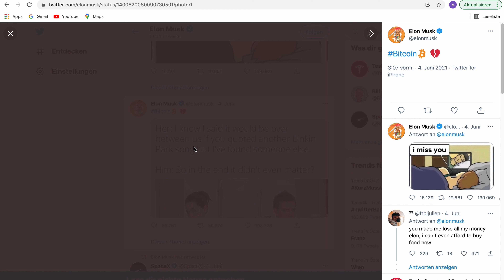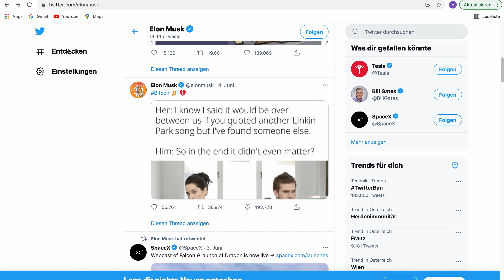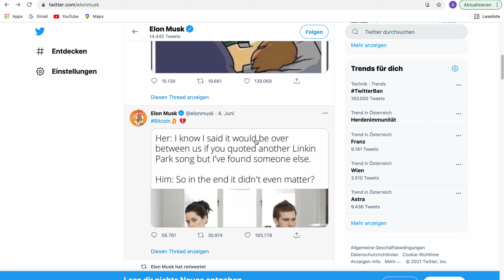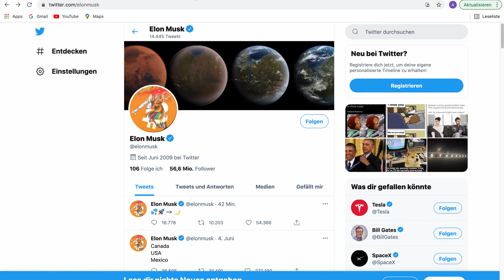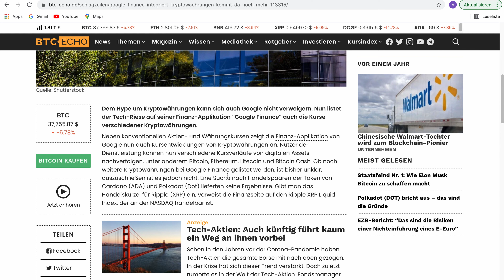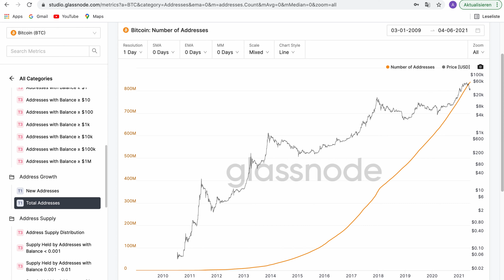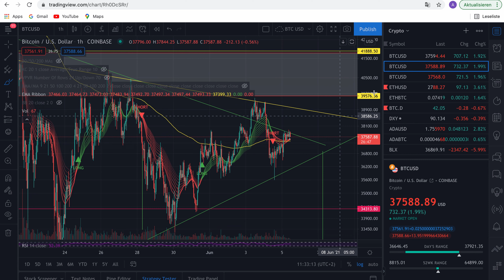Der KryptoTroll schlägt wieder zu !?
Im heutigen Video werden wir darauf wie Elon Musk a.k.a der Troll Master wieder einmal den Kryptomarkt in Turbolenzen versetzt. Außerdem schauen wir uns eine Chart Analyse zum derzeitigen Bitcoin Preis an und analysieren Glassnode Charts.

Es erwarten euch in Zukunft tägliche Updates und technische Analysen zu diversen Kryptowährungen.
Es sind auch mehrere Videoreihen und Tutuorials zu den verschiedensten Themen in der Welt der Kryptowährungen geplant.

BLOCKCHAIN NOW und alle agierenden Personen des Teams sind keine Finanzberater. Unser Kanal dient nicht nur Finanzberatung sondern lediglich zur Unterhaltung. Investieren birgt ein Risiko und es sollte nur Geld investieren werden, dass man bereit ist zu verlieren. Trading und Hebel-Trading sind sehr riskant und sollten nur von erfahrenen Tradern durchgeführt werden. Auch hier gilt, nur mit Geld traden, welches man bereit ist  zu verlieren.